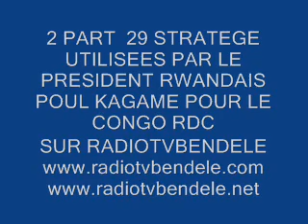2 PART 29 STRATEGE UTILISEES PAR LE PRESIDENT RWANDAIS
2 PART  29 STRATEGE UTILISEES PAR LE PRESIDENT RWANDAIS PAUL KAGAME POUR LE CONGO RDC